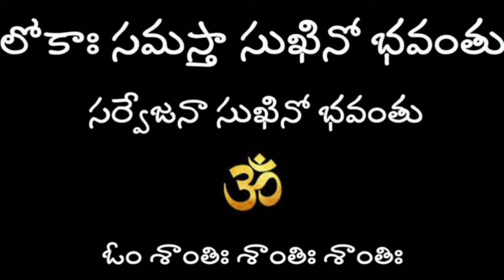తెల్లవారుజాము వచ్చిన కలే అని తేలిగ్గా కొట్టేయకండి. ఇంటి పేరే తలరాత ను మార్చేసింది /మహాస్వామి వారు